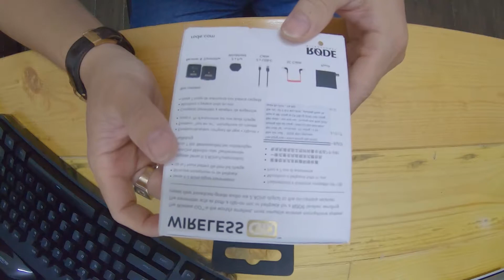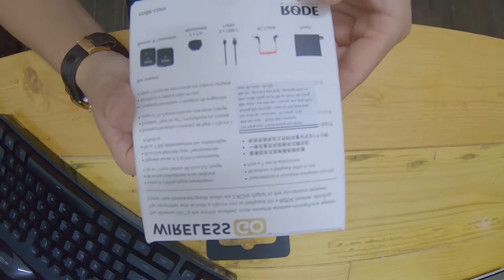REVIEW BỘ MICRO RODE wireless go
Giúp cho việc thu âm được thuận tiện hơn cũng như nâng cao chất lượng ghi âm nên mình nâng cấp bộ micro thu âm RODE WIRELESS GO và làm review cho mọi người xem.